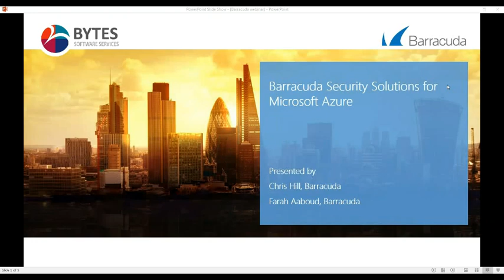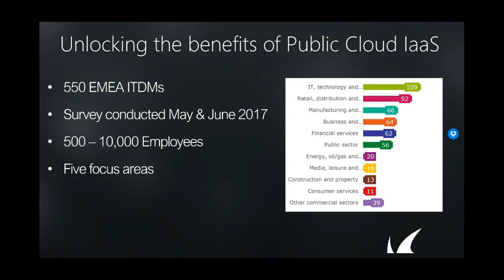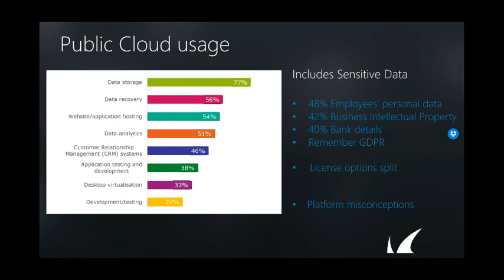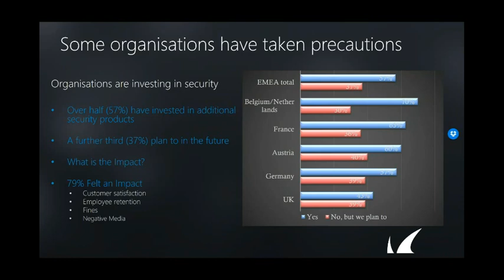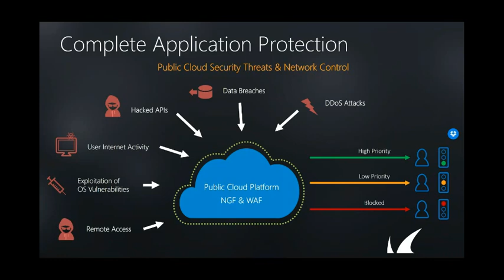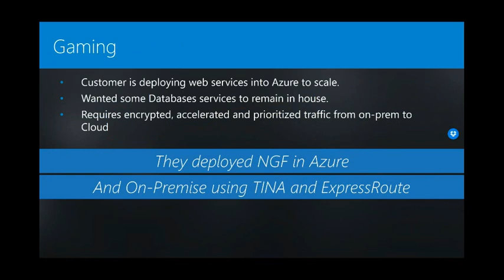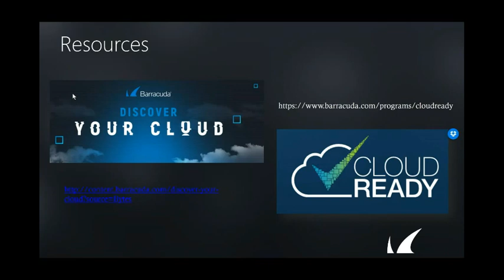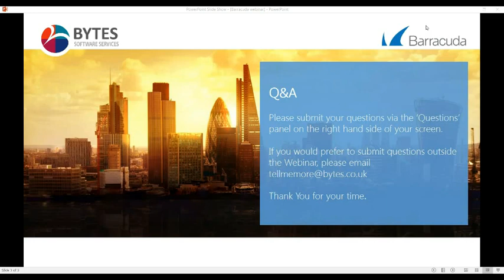Barracuda Security Solutions for Microsoft Azure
While Microsoft Azure manages the security OF the cloud, security IN the cloud is your responsibility.

Watch our webinar to discover how Barracuda integrates cutting edge technology with the cloud to ensure that you can move forward and take advantage of Azure’s feature rich functionality in confidence knowing that you are protected.

Discover:
 - The security challenges organisations are facing when moving to the cloud
 - Barracuda's security solutions for Microsoft Azure to ensure you're preventing cyber threats
 - How you can protect your critical data and ensure business continuity if you are already in the cloud or looking to migrate